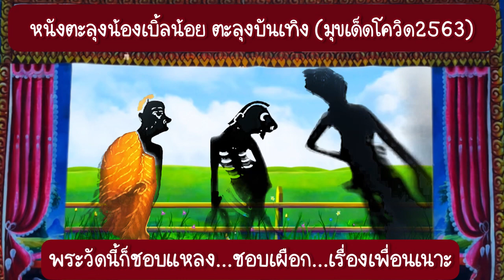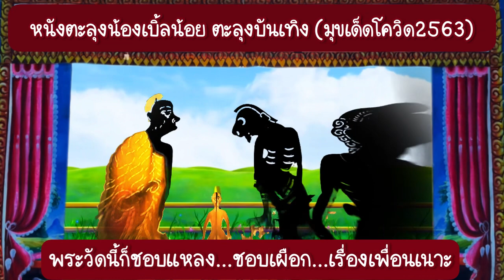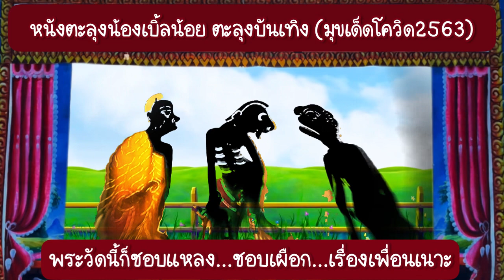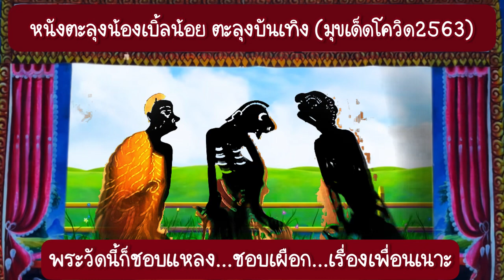หลวงนี้ชอบแหลงเรื่องเพื่อนสุดขำ - หนังตะลุงน้องเบิ้ล ตะลุงบันเทิง